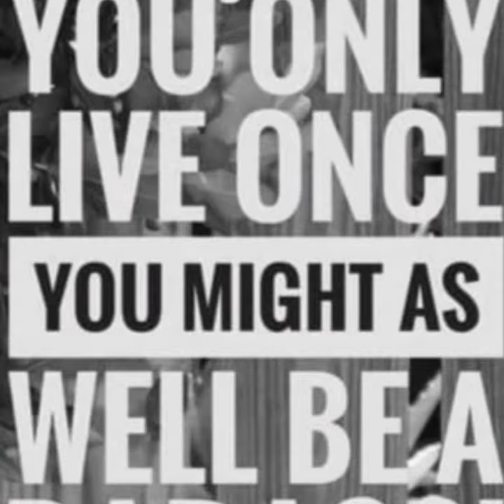Patterdale Terrier...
Kurzes Video von meinem Patterdale Terrier Devil.